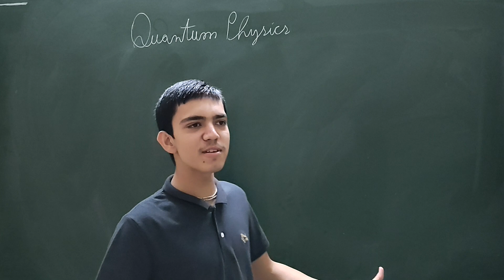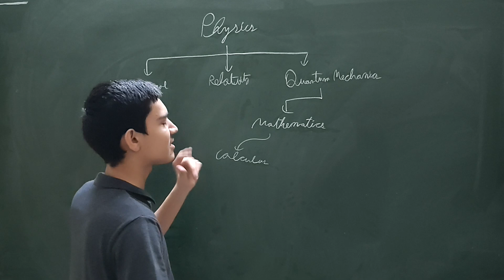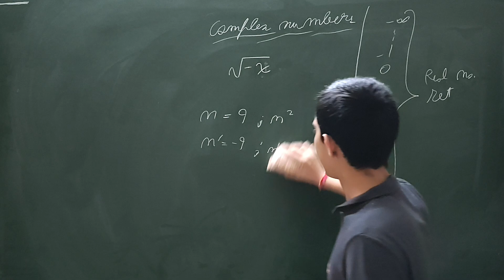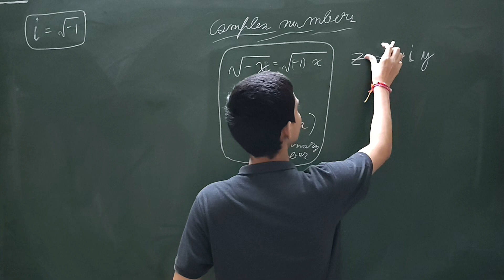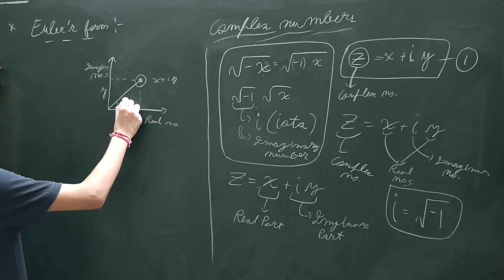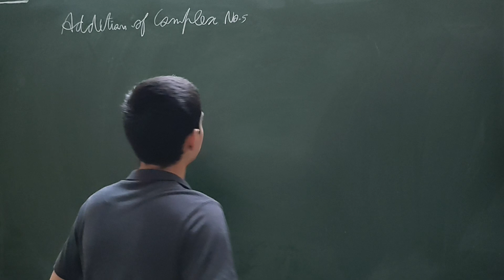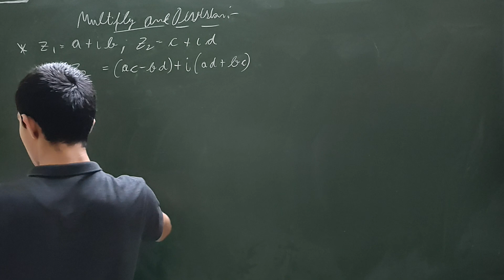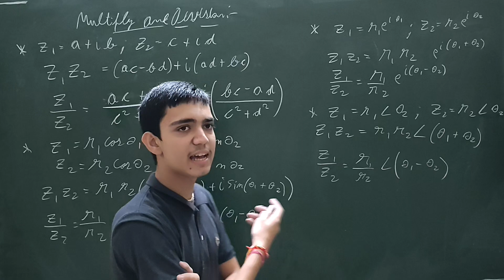Mathematics of Quantum Mechanics | Complex Numbers | By 10th Class Boy | Nikunj Vyas | In Hindi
About myself:
Hi everyone how are you my name is Nikunj Vyas and I study in 10th grade. And I am a physics and today enthusiastic and I love to read study and teach physics and especially quantum mechanics.

This video is a part of the playlist of mathematics of quantum mechanics. I will create a lot of videos on mathematics of quantum mechanics because the mathematics is the main essence of quantum mechanics.

The more videos will come very soon.

In this video I have discussed about the basic fundamentals of quantum mechanics and also I have started the mathematics of quantum mechanics from complex numbers.
As you know I have discussed complex numbers in this video and complex numbers are one of the most useful things in quantum mechanics.
The whole quantum mechanics is based on complex numbers.

One who is studying in class 11th or 12th and even the students of class 10th can easily attend my lectures because I speak the all lecture in very easy language. If you are interested in learning quantum mechanics from scratch even then you can watch my video lectures very easily

So I hope you enjoyed the video. If you have any kind of doubt then comment section is free for all of you so kindly ask doubts and never hesitate to ask doubts because doubts are the things which makes a man perfect.